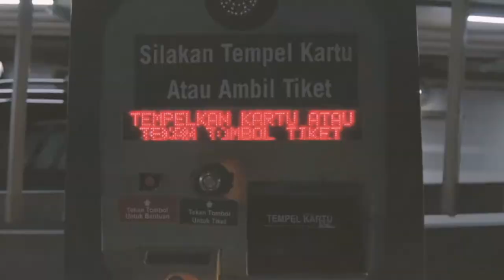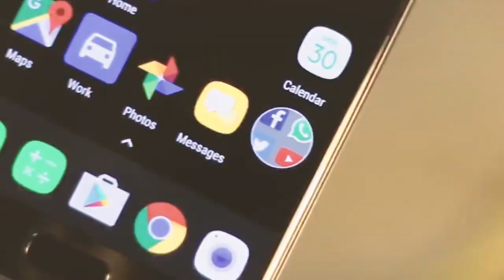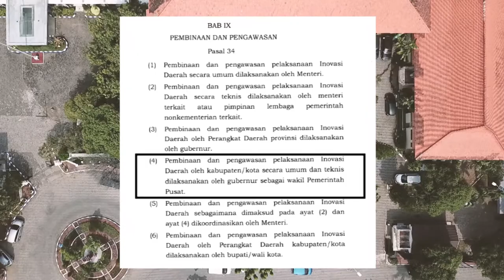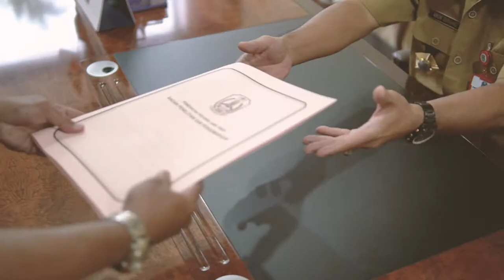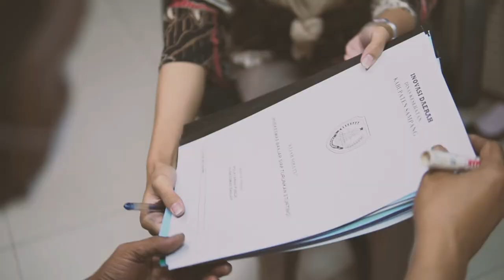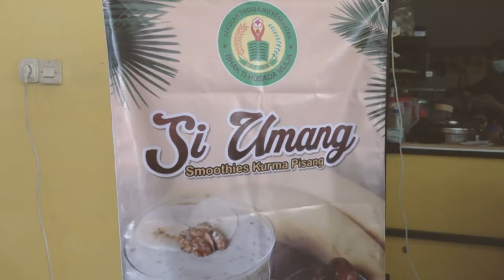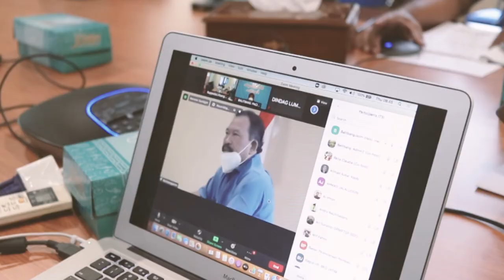INOTEK AWARD 2021 BALITBANG PROVINSI JAWA TIMUR